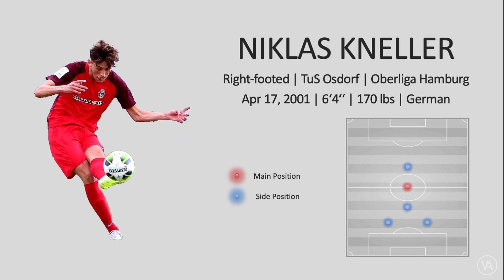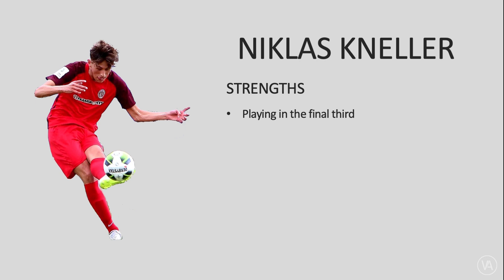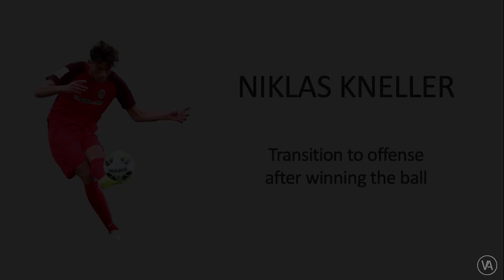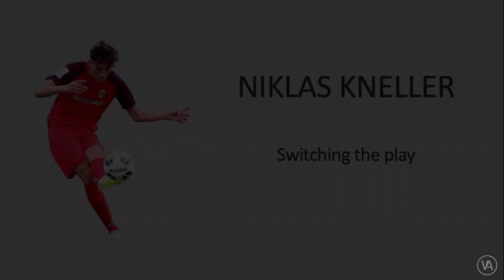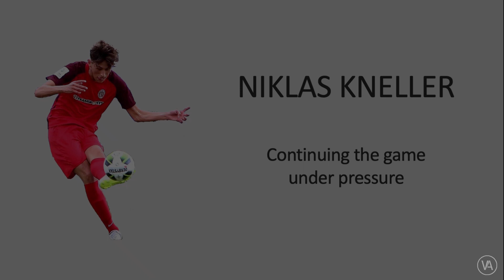NIKLAS KNELLER | Central Midfield | Vista Athletics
Vista Athletics is presenting Niklas Kneller for College Recruiting.